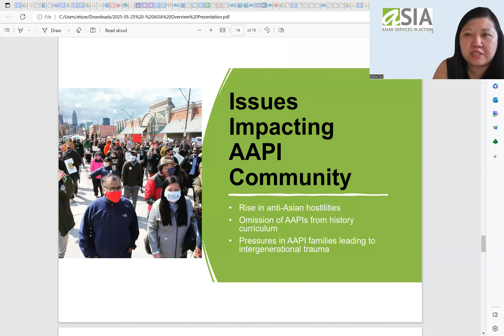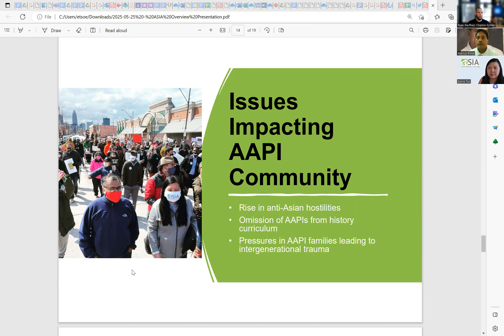Asian Services in Action ASIA + OhioGuidestone + AAPI Heritage Month Presentation on 5 26 23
As part of aapiheritagemonth apahm, @asianservicesinaction4613 and
@OhioGuidestoneVision connected for a CasualConversation

The purpose of this program is to demystify conversations related to culture, diversity, equity, inclusion, and belonging. We have casual conversations between a facilitator and 1 – 3 guest speakers that represent the various communities that we recognize during Heritage & History Months. The goal is to create a space where the conversation can flow openly about identity and how it impacts our work, especially in the world of behavioral health; however it should also help normalize these conversations and make them feel more accessible.